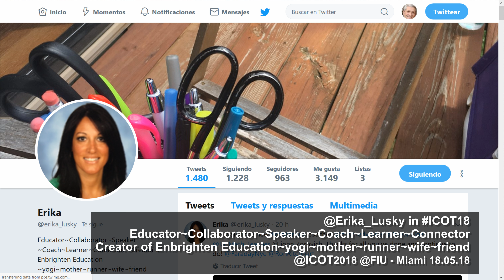videotwit with @erika_lusky visualthinker in ICOT18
videotwit with @Erika_lusky explaining the visualthinking made about @nataliebelli's speach during icot18. @Josi Sierra & @ICOT2018 CCbySA